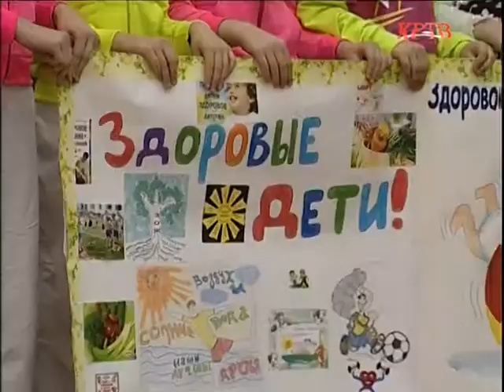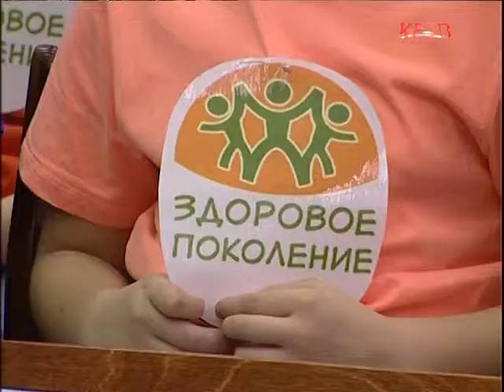10 04 14 Выбираю жизнь